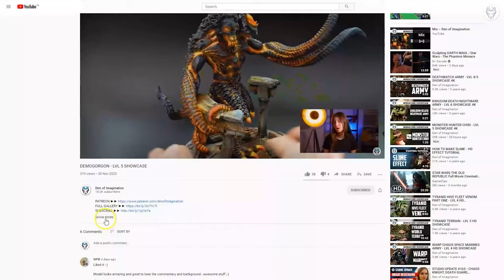GREAT OWLS KILL TEAM - LVL 6 MINIATURES SHOWCASE 4K